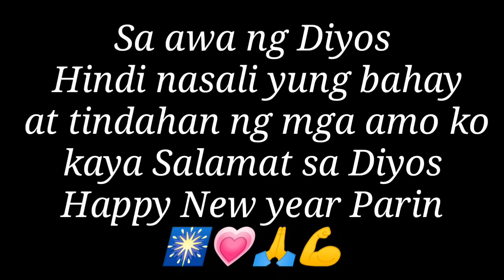Mga kaganapan na Hindi inaasahan sa Pagsalubong Ng bagong taon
Happy New year Parin 🎆🙏💖